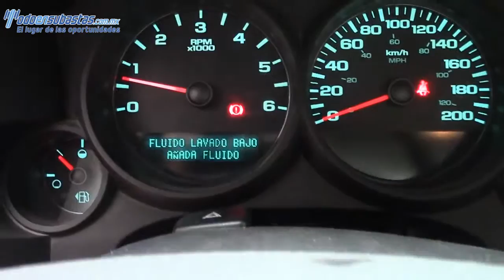Chevrolet / Silverado 1500 / 2012